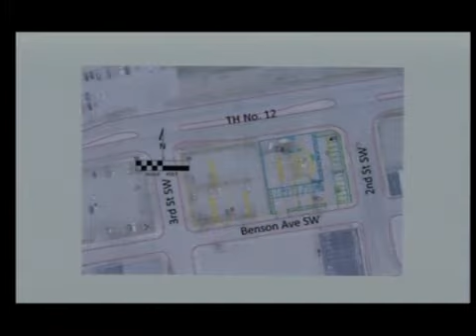Willmar City Council Work Session 1/16/18